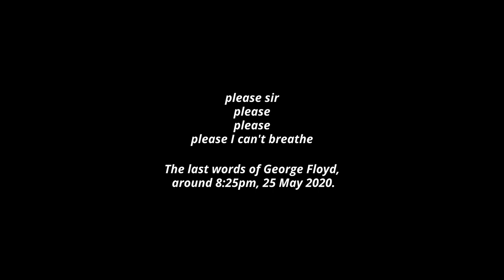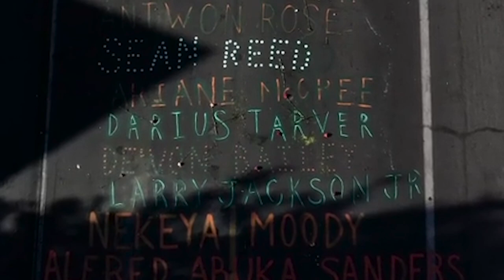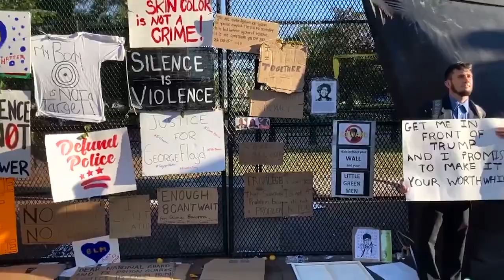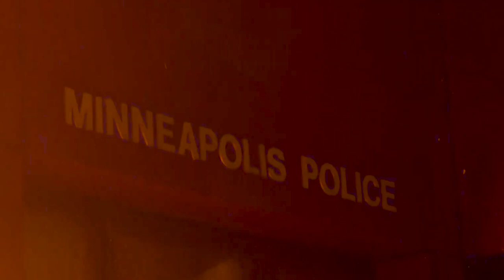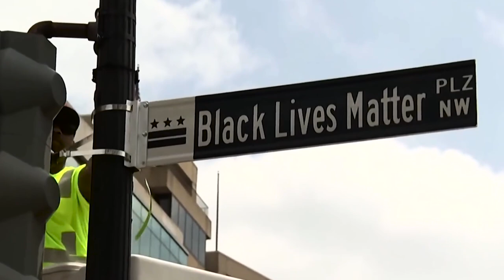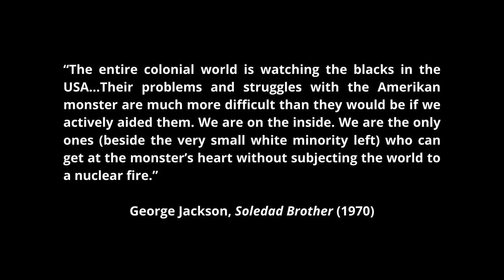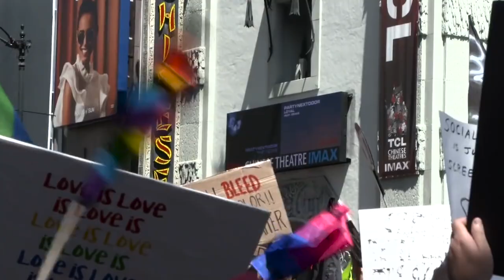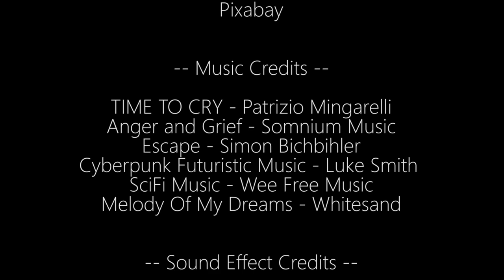American Carnage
American Carnage is a short documentary looking at the renewal of the Black Lives Matter movement in particularly the United States following the murder of George Floyd on 25 May, 2020. It briefly discuss the background of this murder and the nature of the oppression brought by the US state against its black population, fascism and the Donald Trump Presidency, and the role of the liberal bourgeoisie in attempting to drive the movement into a dead end.

Our solidarity to BlackLivesMatter and all those resisting fascism and imperialism across the globe.

This film contains scenes of violence and mentions of sexual violence.

This is one of three pieces which this short article serves as a preface